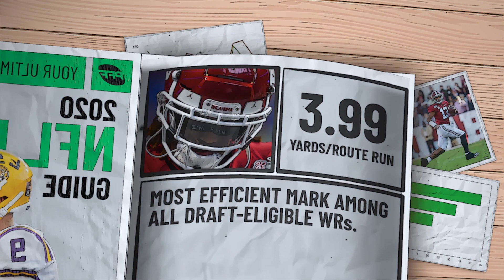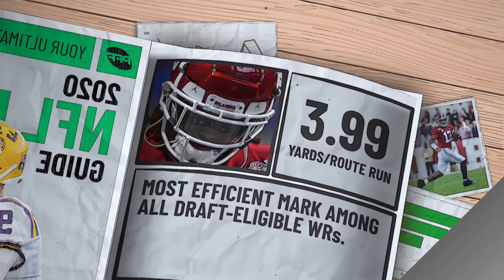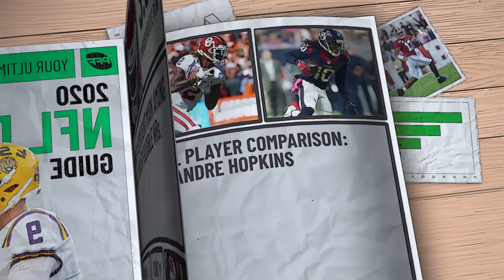Ceedee Lamb: 2020 NFL Draft Profile | PFF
PFF's Mike Renner and Austin Gayle discuss Oklahoma WR, Ceedee Lamb. Mike and Austin discuss Lamb's college career, his strengths and weaknesses, and give an NFL player comparison.